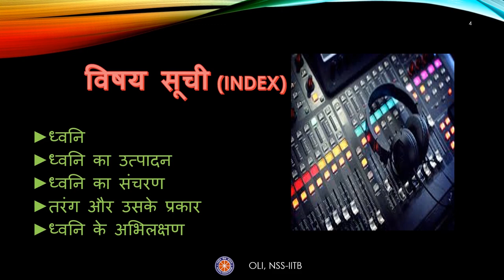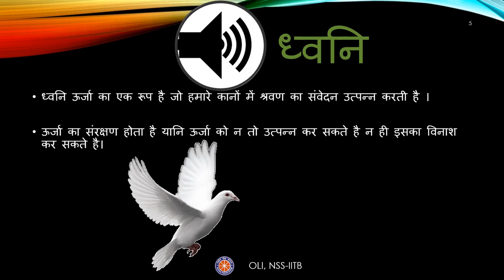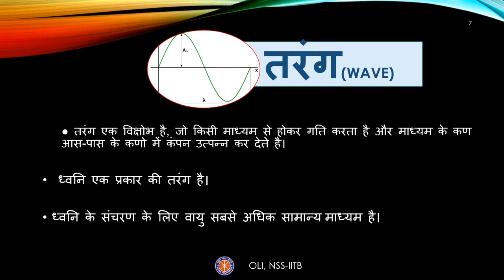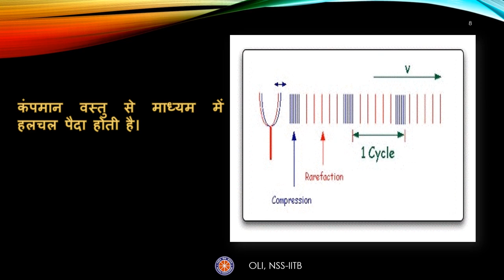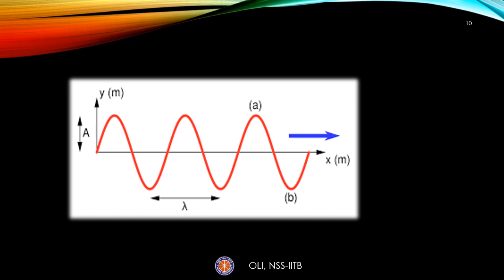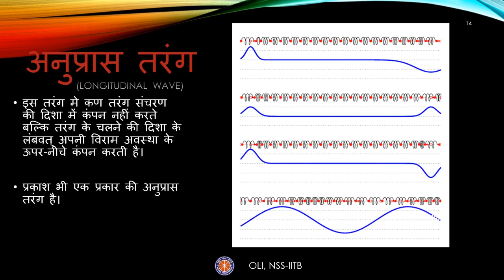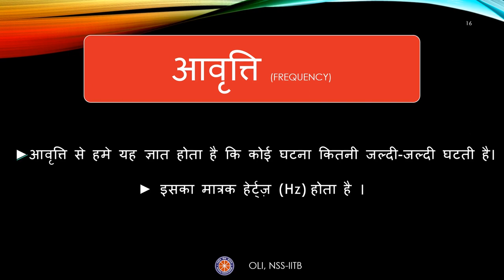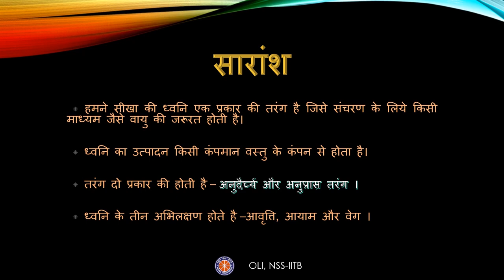Sound (ध्वनि) | Class 9 | Science | Hindi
Taught by: Rupali Kathal
Reviewed by: Ojasvi Kumar